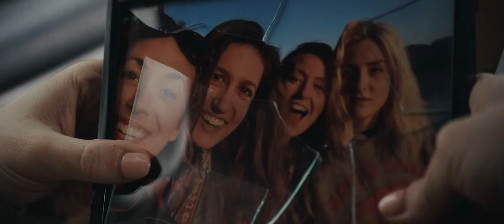14th BRIDGES Int'l Film Festival - Chicken by L.McNulty & E.Pollard - Trailer - Corinth 8-12/11/23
Title: Chicken - Lucy McNulty & Emma Pollard, Canada, 2022, 14’

Synopsis: When Sam splits up with her partner, she is forced to move back into her childhood home with her mother and neurodivergent brother. When depression sinks in, her brother Emmett gets in her face trying to cheer her up and in doing so makes everything worse. But when Emmett is confronted with a situation at a baseball game where he is called a chicken, Sam rises to the challenge to come to his aid and is reminded of what is truly important.